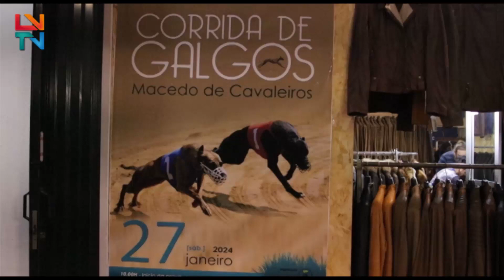Corrida de Galgos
A XXVI Feira da Caça e do Turismo apresentou a corrida de Galgos